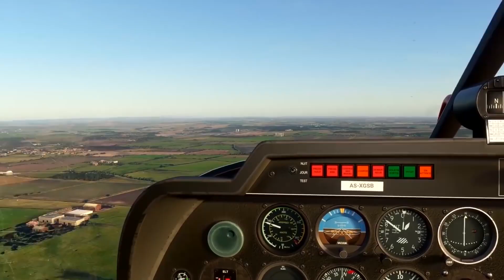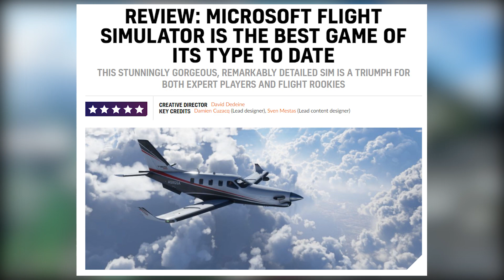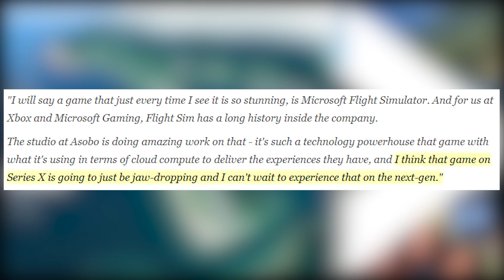Microsoft Flight Simulator 2020 Xbox Series X Edition Would Be A HUGE Launch Title!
The Microsoft Flight Simulator 2020 reviews are coming in and they are very very positive. Will MSFS launch on the Xbox Series X? If it did would it make a difference? Regardless, Is a game like Microsoft Flight Simulator 2020 a console seller? I definitely think this game is going to be amazing for game pass, but I also think it could potentially help sell consoles. Either way, Microsoft Flight Simulator 2020 on the Xbox Series X is going to be huge!

We are your exclusive Xbox One weekly podcast. We are more then just a podcast though, we are a positive gaming and Xbox One community. We are a group of friends who love gaming, comics, fantasizing about super powers and making lame jokes. We strive to bring you news, informative discussion and rockin good times on a weekly basis all while discussing the world that is Xbox One. We are the brothers you never had and the sisters you always wanted... we are the XOneBros.